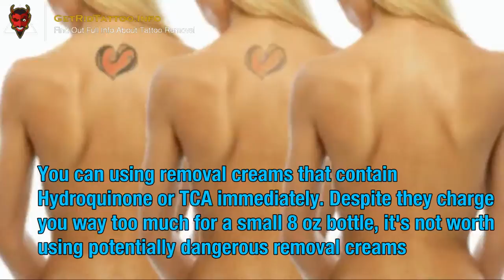Where To Get Laser Tattoo Removal – Everything you must to learn about tattoo remove. Page teaser